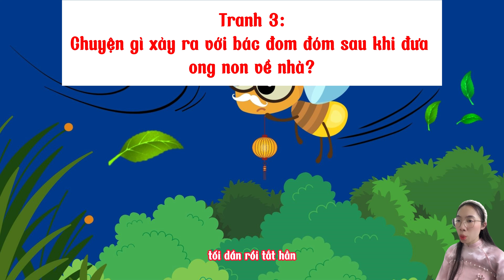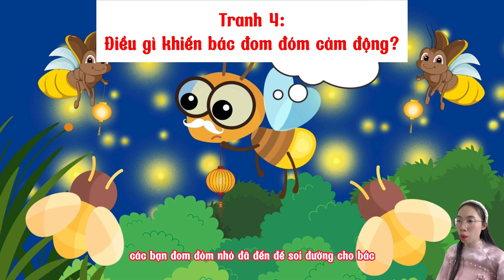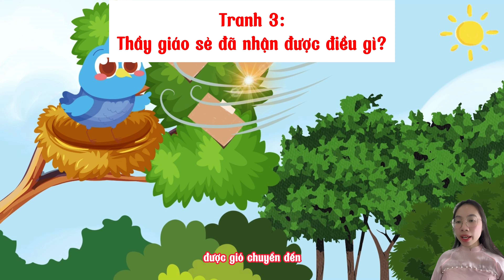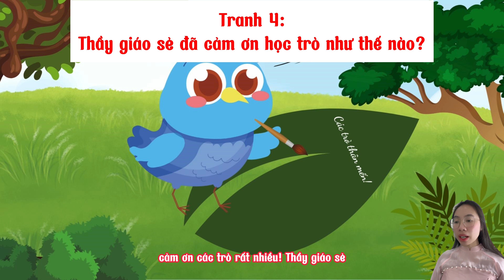Chiếc đèn lồng - Lớp học viết thư - Cảm ơn anh Hà Mã - Kể chuyện cho bé - Hoạt hình vui nhộn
♥Chào mừng các bạn đến với kênh Youtube chính thức của Kể Chuyện Cho Bé
Kênh kể chuyện cho bé là một nơi thú vị và giáo dục để trẻ em được tận hưởng những câu truyện thú vị và học hỏi từ những tác phẩm văn học đa dạng. Kênh bao gồm những câu truyện dân gian, văn học và những câu truyện cổ tích.
* Tên Kênh: "Kể chuyện cho bé"
* Mục Tiêu:
- Cung cấp những câu chuyện thú vị và giáo dục dành cho trẻ em.
- Khuyến khích sự đọc và sáng tạo ở trẻ qua việc lắng nghe truyện.
- Hỗ trợ phát triển từ vựng và kỹ năng ngôn ngữ cho trẻ.
* Mục Tiêu Cuối Cùng: Kênh này nhằm giúp trẻ em phát triển kỹ năng ngôn ngữ, tư duy logic, và tạo niềm đam mê đối với việc đọc và học hỏi. Ngoài ra, nó cũng có thể giúp trẻ hiểu thêm về giá trị của gia đình, tình bạn, và những giá trị đạo đức quan trọng khác trong cuộc sống.

Bản quyền thuộc Kể Chuyện Cho Bé